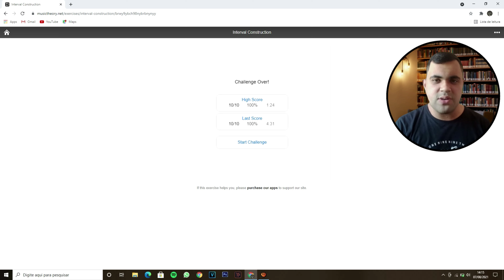INTERVALOS | PERCEPÇÃO MUSICAL (exercícios ONLINE)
Quer aprender sobre os intervalos? Neste vídeo você irá aprender um pouco de percepção musical estudando os intervalos maiores, menores, diminutos e aumentados. O conteúdo de percepção e treinamento auditivo é um desafio para os estudantes de música, pois demanda do estudante ter uma escuta musical já desenvolvida. Para facilitar o aprendizado e reconhecimentos dos intervalos é bom o estudante dominar no mínimo as escalas maiores de todas as tonalidades.